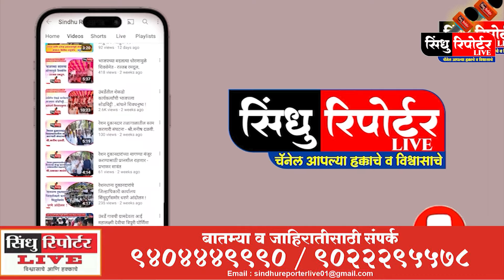रेल्वे प्रवाशांच्या समस्या जाणून घेण्यासाठी आलेल्या अधिकाऱ्यांनी वाचला समस्येचा पाढा...